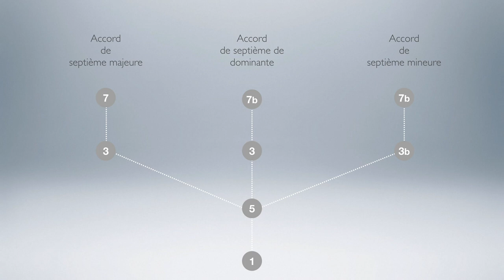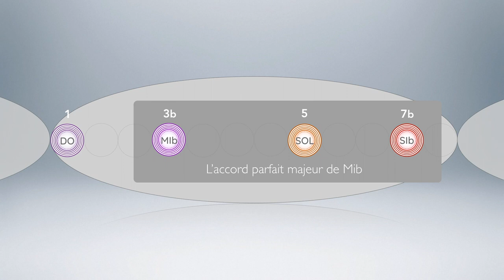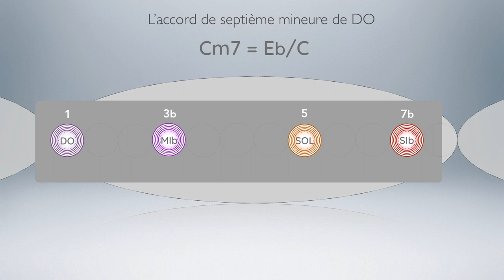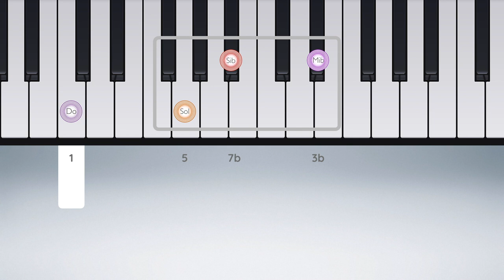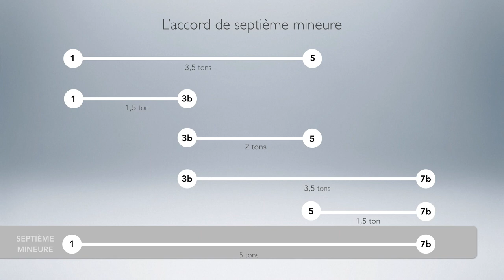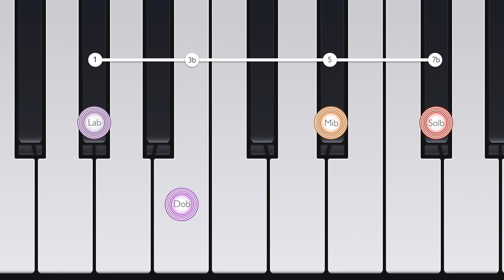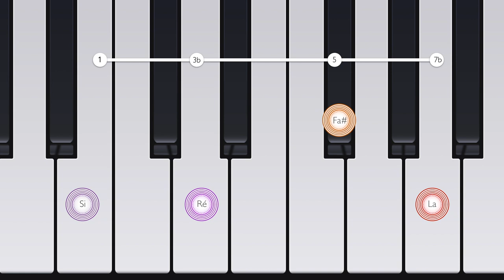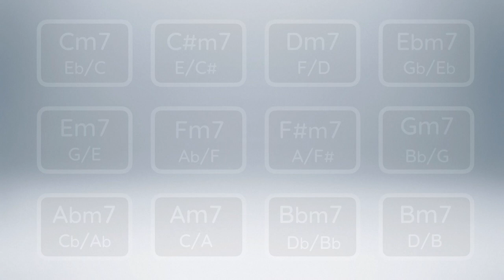Les 12 accords de septième mineure - Meludia #22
Dans cette vidéo nous allons poursuivre notre exploration des accords de septième vous présentant cette fois l'accord de septième mineure.

Chapitres :
0:00 : Intro
0:46 : L'accord de septième mineure
1:43 : Lien entre l'accord de septième mineure et les accords parfaits majeurs et mineurs
5:29 : Etude de cas "All the things you are"
6:57 : Lien entre les intervalles et l'accord de septième mineure
7:52 : Les douze accords de septième mineure
13:25 : Outro